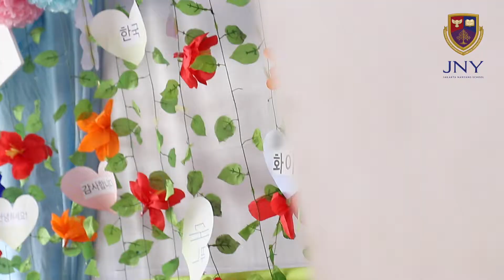Kindergarten Culture Day 2019 | Jakarta Nanyang School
On Tuesday, our Kindergarten section celebrated Culture Day, an annual event celebrating the various cultures in and around our school. This year's theme was 'Amazing Asia'. The children took part in a traditional dance performance and there were stalls for food, drink and activities from all over Asia, including games from Japan (Fukuwarai) and Mongolia (Archery), food from Arabia, Turkey and India, traditional drinks from Malaysia and Indonesia, and photo booths with backdrops from Egypt and Korea. Parents, teachers and students all had a wonderful time trying new things for the first time and the smiles on everyones faces proved what an incredible place Amazing Asia is